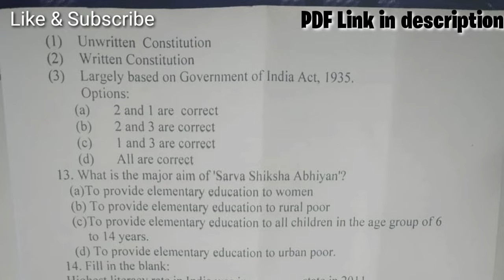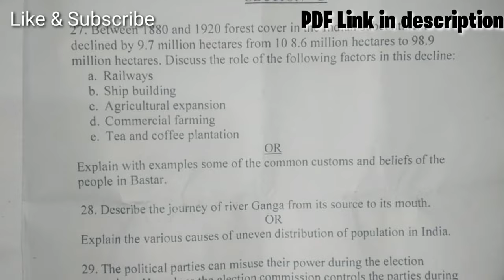CBSE Class 9th Social Science (S st) Question Paper Most important Question of sst class 9 cbse 2021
CBSE Class 9th Social Science (S st) Question Paper Most Important 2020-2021|CLASS IX SOCIAL SCIENCE
Hey guys This is the only video on YouTube in which all the solutions of  Xam Idea proficiency Xercise Very short part.

The educational process has undergone a sea of change in the last few years and has become more demanding than ever before. For more than two decades, Xamidea has helped thousands of students prepare for exams by providing hand-picked questions and solutions strictly in accordance with the CBSE syllabus.

Basic concepts & Flowcharts
Get a gist of the fundamentals and a quick overview of the concepts covered in the chapter.

Questions from NCERT, CBSE Exams solved.
A question bank of over 2 million questions for you to practice, all in accordance to the CBSE pattern.

Always updated automatically.
All new questions from the Xam idea books are updated to your app automatically. We also keep adding more questions everyday.

4,85,458 +
Happy Students

1650 +
Hours of teaching

30,414 +
Doubts Answered

7,23,570 +
Test Taken
XamIdea
Book Series
Having study material across Grades VI to XII, Xamidea series is the consolidated effort of varied educationists to provide students with wide ranging support that caters to crunch-time preparation before exams, by providing step-by-step learning for a comprehensive grasp of the subject matter.

Includes the Basic Concepts, important NCERT questions, NCERT Exemplar problems, important questions from previous years’ examinations and Higher Order Thinking Skills (HOTS) questions.

Includes latest solved CBSE Sample Papers, previous years' solved Examination Papers and Model Question Papers for practice.

Access the entire Xamidea series on your smartphone anytime, anywhere. With over 50,000 questions per class, you will get all the practice you need to score higher grades

ONE-TO-ONE ATTENTION
Not even the most intelligent computer software in the world can replace a teacher. Schedule a one-to-one session with our experts at your convenience to help you grasp challenging concepts.

NEVER HESITATE TO ASK WHY
Ever got stuck solving a question? Post any subject-related query and have our experts answer them within 24 hours

PERSONALISED TESTS
Take tests in a simulated exam-like environment and instantly see a report of your strengths and weaknesses. Based on your performance, our learning algorithms generate additional tests tailored for you to help you fill concept gaps faster.